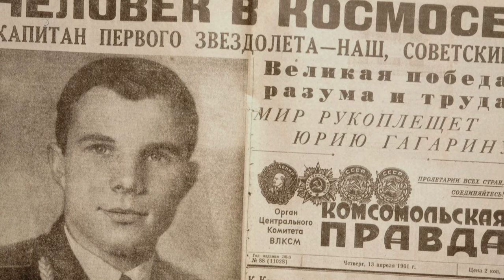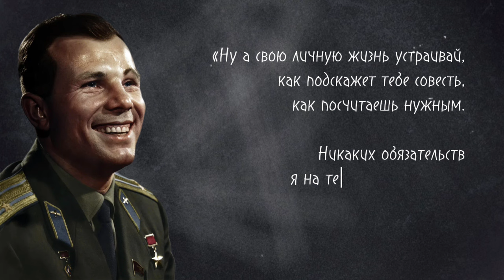Две свадьбы и вдовство: нелегкая судьба любимой женщины Юрия Гагарина